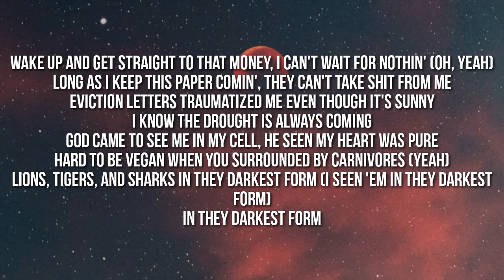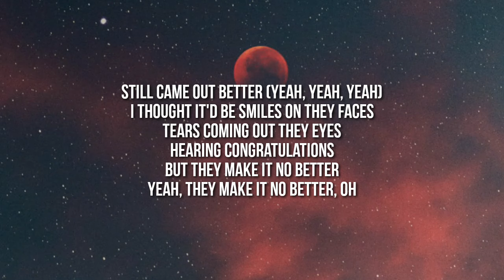Rod Wave - Better (Lyrics)